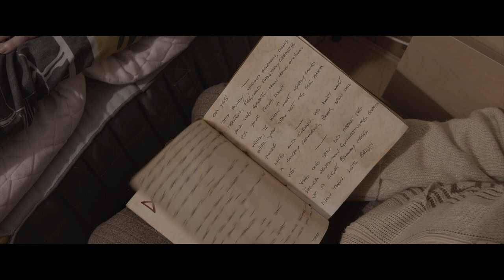The Hounds Of Darkness Official Trailer (HD)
When you're a Simpkin, family can be murder.
The Hounds Of Darkness
Directed by Peter Mckeirnon & Peter Harper
Written by Peter Mckeirnon, Neil Gallagher & Peter Harper
Produced by Slumberjack Entertainment
Coming 2023.